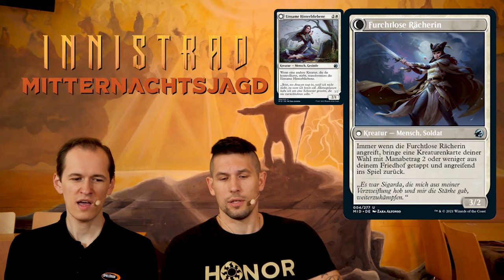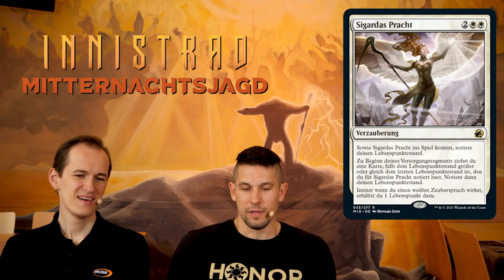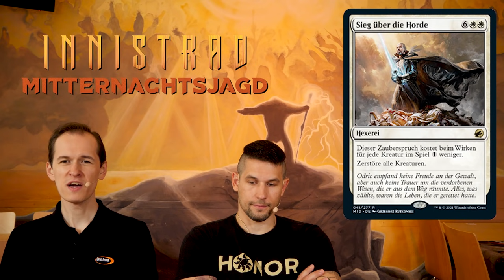Set Spotlight - Innistrad: Mitternachtsjagd - Zahlen, Fakten & Weiß [DE]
Im ersten von acht Teilen unseres Set Reviews von "Innistrad: Midnight Hunt" beginnen wir mit Zahlen und Fakten, danach stellen wir euch alle neuen Fähigkeiten vor und diskutieren alle weißen Mythics und Rares, sowie einige Uncommons und Commons und geben unsere Einschätzungen dazu ab.

0:00 Intro
0:34 Zahlen & Fakten
3:42 neue Fähigkeiten
11:03 weiße Karten